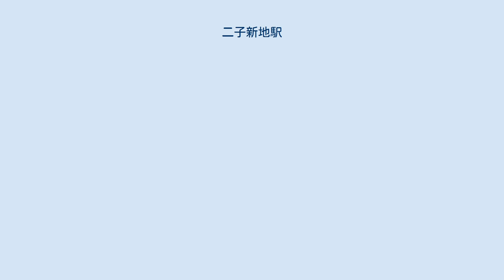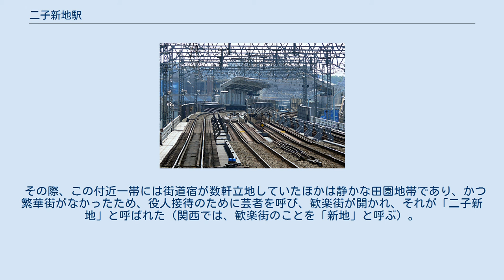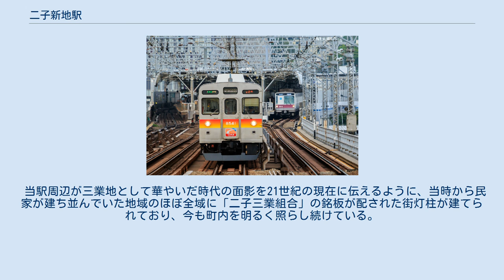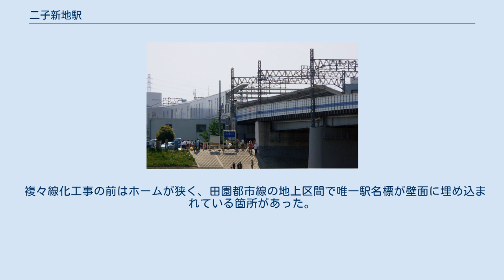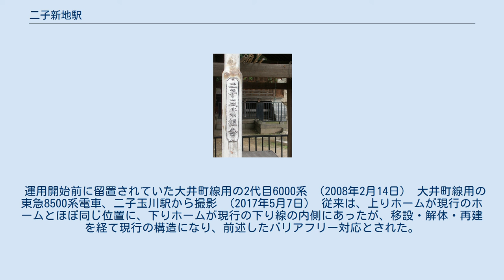二子新地駅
二子新地駅（ふたこしんちえき）は、神奈川県川崎市高津区二子二丁目にある、東急電鉄の駅である。
 当駅は田園都市線の単独駅である。
田園都市線の列車のほか、複々線を利用して溝の口駅まで乗り入れる大井町線の列車のうち各駅停車の一部が停車するが、当駅前後の複々線区間では田園都市線用の線路を経由しての停車となる。
大井町線用の線路にはホームがないため、溝の口駅とは異なり正式な大井町線の駅としては扱われていない（高津駅も同様の扱いである）。
駅番号も田園都市線のDT08のみが付与されている。
 駅名は「ふたこしんち」と濁らず読むが、地名の二子は「ふたご」と濁って読む。
 かつて、江戸幕府が江戸護衛の最前線と位置付けていた多摩川には架橋が制限されていたため、長く渡船「二子の渡し」が両岸の大山街道を連絡していた。
しかし、時代が流れ、ここに橋が架けられることとなった。
 その際、この付近一帯には街道宿が数軒立地していたほかは静かな田園地帯であり、かつ繁華街がなかったため、役人接待のために芸者を呼び、歓楽街が開かれ、それが「二子新地」と呼ばれた（関西では、歓楽街のことを「新地」と呼ぶ）。
 当駅は開業当初、地名から「二子」という名称だったが、「二子新地」に立地していたことから「二子新地前（ふたこしんちまえ）」と改称された。
しかし、時が流れて歓楽街は姿を消し、 車内案内放送の発音によっては「双子死んじまえ」と聞こえるとの批判もあったことから、「前」を取って現駅名へと改称された。
 当駅周辺が三業地として華やいだ時代の面影を21世紀の現在に伝えるように、当時から民家が建ち並んでいた地域のほぼ全域に「二子三業組合」の銘板が配された街灯柱が建てられており、今も町内を明るく照らし続けている。
また、その経緯ゆえか、当駅周辺には居酒屋が多く立地し、近隣には料亭もいくつか残っており、往時を偲ばせる。
改札口は2か所で、多摩川花火大会開催時にはさらに臨時改札口が設置される。
 複々線化工事が行われるまではバリアフリー設備や駅構内トイレが設置されていなかったが、同時施工された駅改良工事によってエレベーター・エスカレーター・幅広型自動改札機および多機能トイレが設置された。
なお、駅の入口付近にも川崎市が管理する仮設トイレがある。
 2007年6月までは早朝と夜間（朝7時以前および夜21時以降）のみ駅員無配置だったが、同年7月からは終日駅員が配置されるようになった。
 駅売店「toks」は、早朝から14時までの営業である。
また、川崎信用金庫のATMが駅構内に 設置されている。
 複々線化工事の前はホームが狭く、田園都市線の地上区間で唯一駅名標が壁面に埋め込まれている箇所があった。
 （出典：東急電鉄:駅構内図） 当駅は、2000年ごろから2009年までの予定で、田園都市線複々線化工事に関連して大規模な改良工事が行われた。
 運用開始前に留置されていた大井町線用の2代目6000系 （2008年2月14日） 大井町線用の東急8500系電車、二子玉川駅から撮影 （2017年5月7日） 従来は、上りホームが現行のホームとほぼ同じ位置に、下りホームが現行の下り線の内側にあったが、移設・解体・再建を経て現行の構造になり、前述したバリアフリー対応とされた。
なお、複々線化の完成に先行して上下ホームの内側に通過線2本が完成したが、溝の口方が未完成だったため一時期には大井町線列車などの留置線としても使用された。
 2020年度の1日平均乗降人員は16,150人である。
 かつての「二子三業組合」が町内に建てた街灯柱が、今も町内各所で使われ続けている（二子神社付近） 駅周辺は住宅街が広がる。
 東急バス